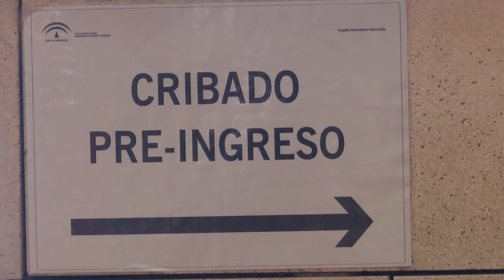¿UN PLAN DE REFUERZO DE LA ATENCIÓN PRIMARIA ADECUADO PARA CÓRDOBA Y ANDALUCÍA?